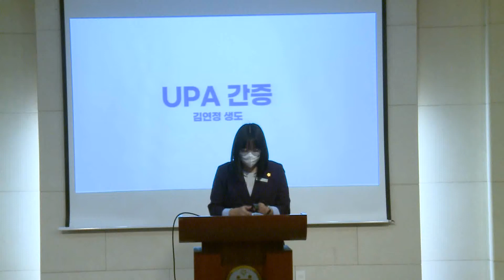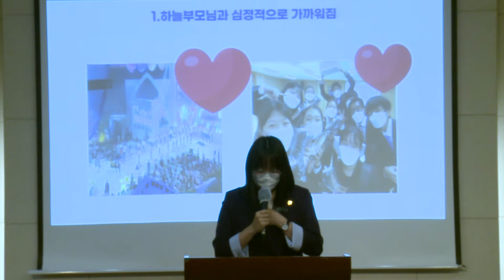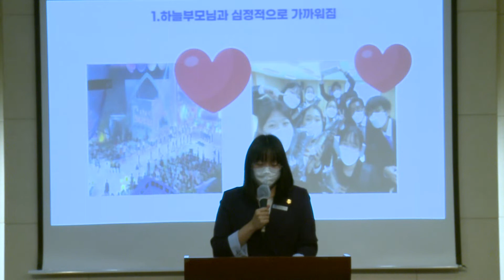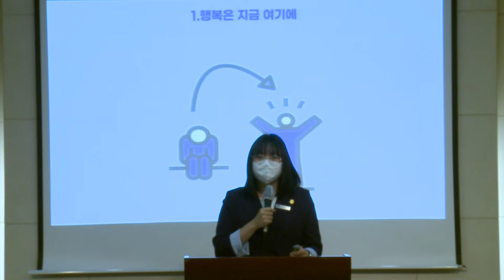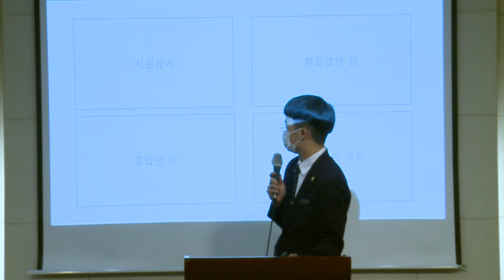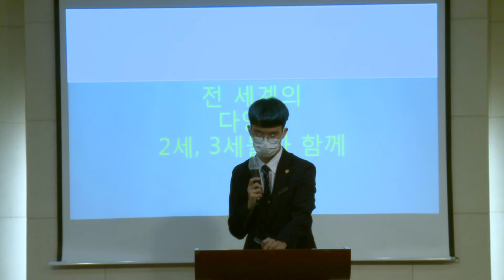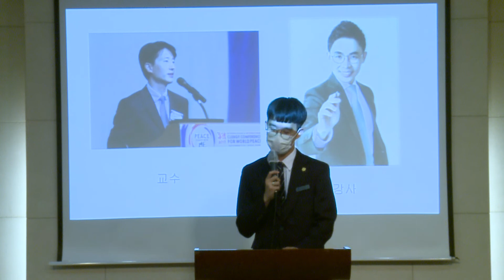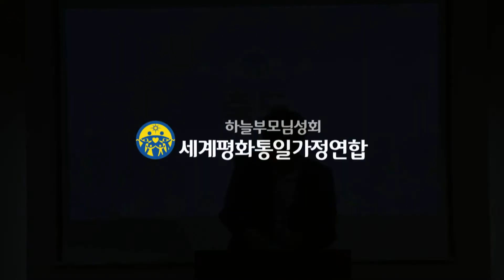성화학생예배 간증 -UPA생도 20220626